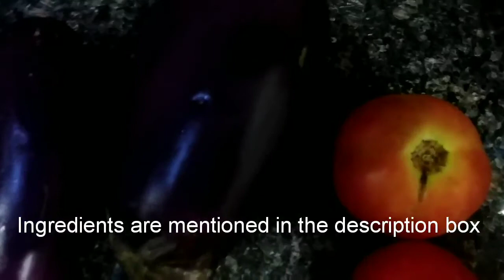चटपटा बैंगन का भरता आज ही बनाना सीखिए| Tasty and Delicious Baingan bharta recipe by Archana sharma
Ingredients:
Brinjal roasted-2
Tomato roasted-3
Mustard Oil-1.5tbsp
Green chilli-1
Garlic-4-5
Ginger grated-1inch
Tomato chopped-2
Coriander leaves-2tbsp
Cumin-1tsp
Hing-a pinch
Turmeric powder- 1tsp
Coriander powder-1tbsp
Salt-as required
Kashmiri red chilli powder-1tsp
Kitchen king masala-1tsp
Garam masala-1/2tsp